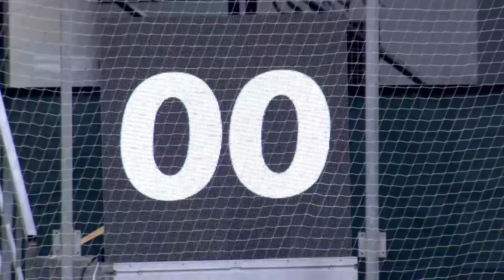HIGHLIGHTS - Netherlands vs China – WBSC Women’s Softball World Cup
🎥 Game 4 Highlights

🥎🏆  🇳🇱 Netherlands  🆚 🇨🇳 China

Group B - WBSC XVII Women's Softball World Cup